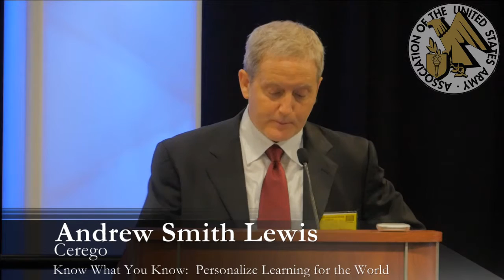Andrew Smith Lewis - Cerego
Know What You Know: Personalize Learning for the World

Innovative Solutions to meet current and future Army challenges while operating in a Complex World